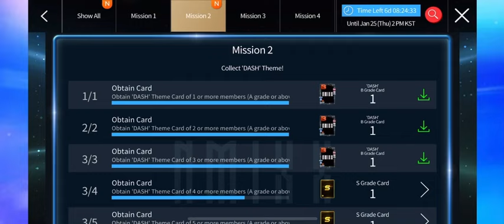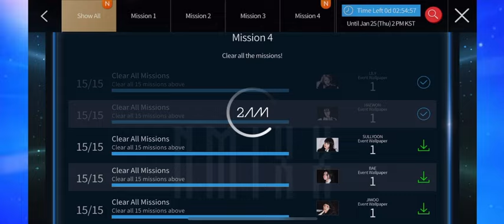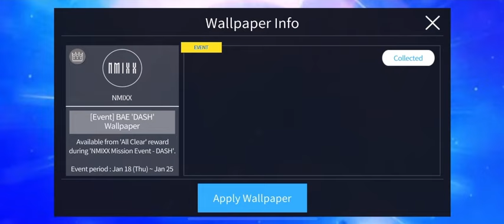Completing NMIXX (엔믹스) ‘DASH’ LE Theme + Wallpaper | SuperStar JYPNATION